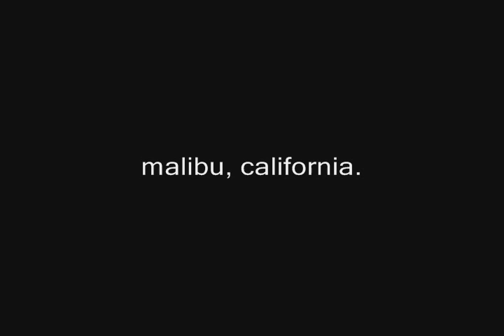Surf Rider's, Malibu, California - Amateur Surf Vid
This is a lame video of my friends surfing at Surf Rider's, one of the most renowned surf spots in the world, in Malibu, California. They aren't the best, but conditions were pretty shitty, and im just trying out my computer's ability to not edit anything well, which is evident in the movie.